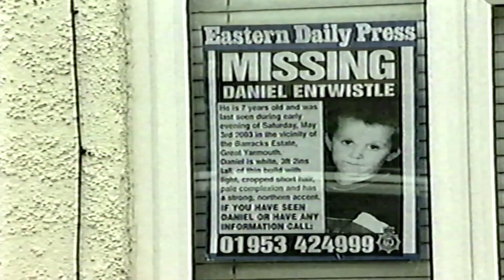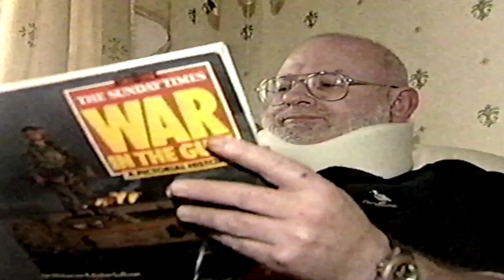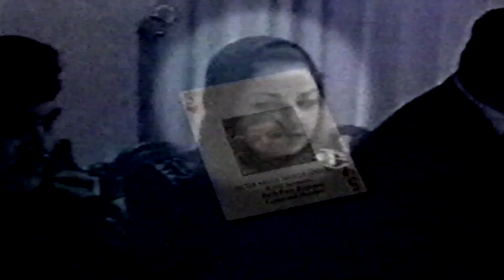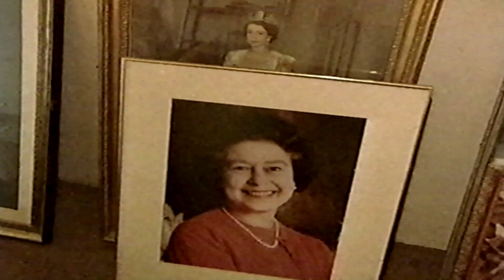itv news 2003